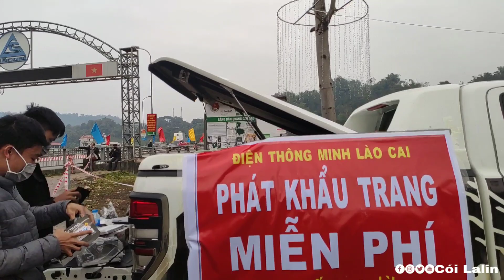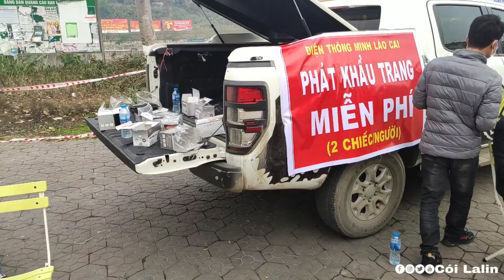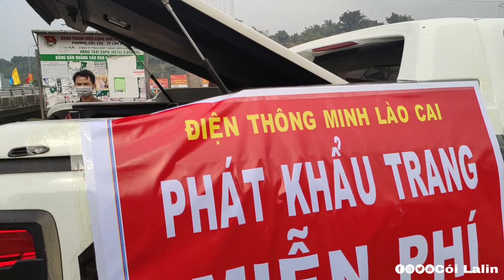Phát Khẩu Trang Cho Người Dân Phòng Chống Bệnh |Cói Lalin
Giúp phát khẩu trang cho người dân phòng tránh virus corona
Em mới lập kênh còn nhiều sai sót mong mọi người xem video mình thì cho mình một lời nhận xét chân thật nhất để mình cải thiện ở video tiếp theo. Em cảm ơn mọi người
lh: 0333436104